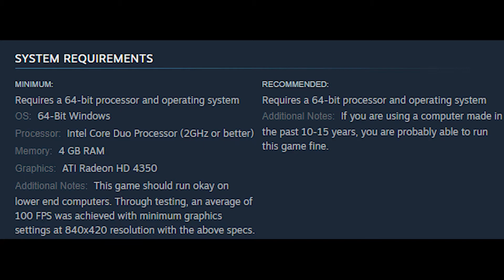Catto Pew Pew!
Blast your friends into the horizon in this chaotic arena shooter!